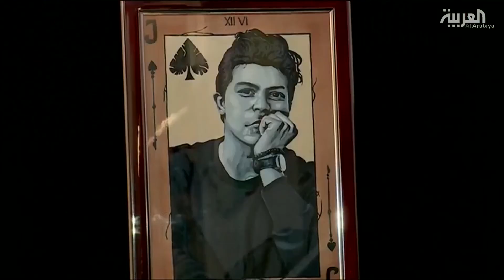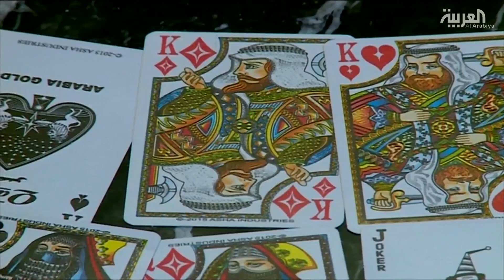صباح العربية | من هو "ملك الكوتشينة" في مصر ؟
قبل ان يبلغ الاثنين وعشرين عاما احتل احمد المرتبة الاولى مصريا والرابعة دوليا في صناعة الاشكال الهندسية والمجسمات من اوراق اللعب او كما تسمى في مصر الكوتشينه،يسعى احمد الرفاعي الى دخول موسوعة غينتس في هذه الصنعة كما يطمح الى تأليف كتاب يعلم ما احترفه هو للاجيال القادمة.

ــــــــــــــــــــــــــــــــــــــــــــــــــــــــــــــــــــــــــــــــــــــــــــــــــــــــــــــــــــــــــــــــــــ